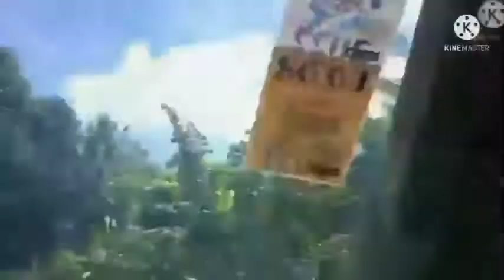Lebak To Isulan Travel || ORLAND ANCHO